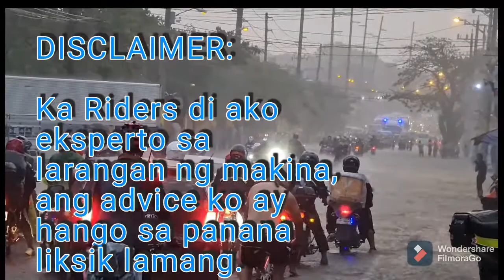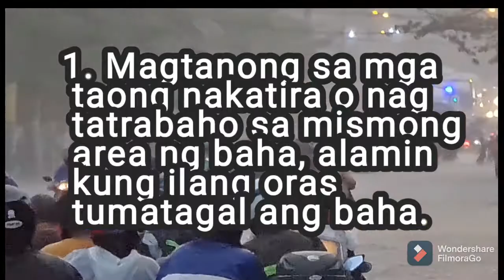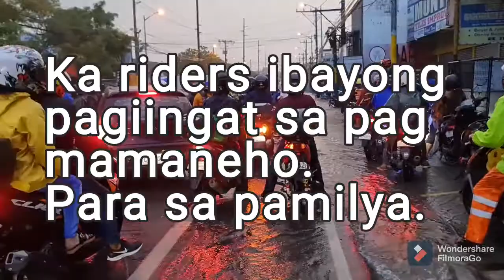Magbabaka sakali ka ba sa BAHA o Magpapatila ka?